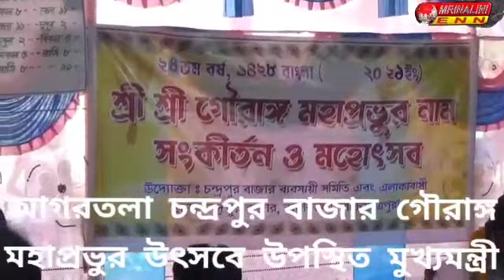আগরতলা চন্দ্রপুর বাজার গৌরাঙ্গ মহাপ্রভুর উৎসবে উপস্থিত মুখ্যমন্ত্রী